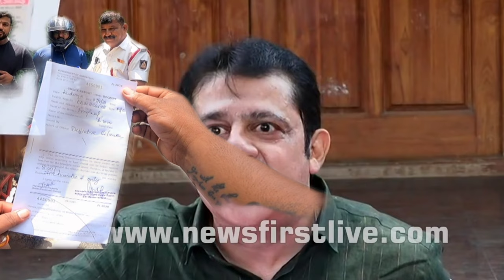ಧರ್ಮಸ್ಥಳದಿಂದ ಪಟ್ಲ ಬೆಟ್ಟಕ್ಕೆ ಸವಾರಿ || police fined us 😭😭🚦|| patla betta offroad part-1 (introduction)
Bangalore to patla betta best route
patla betta offroad
patla betta bike offroad